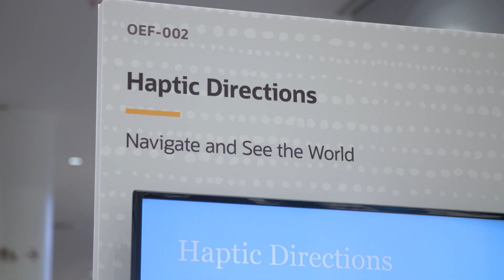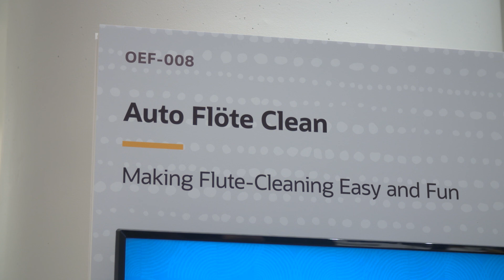Oracle Education Foundation Presents the Innovators of Tomorrow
From an IoT solution that automates emergency preparedness at schools, to a chatbot that inspires users to save redwoods, Design Tech High School students showcase the prototypes they built in Oracle Education Foundation classes at Oracle OpenWorld.